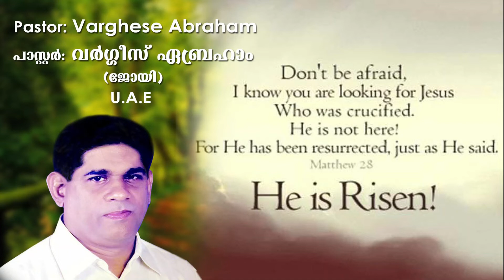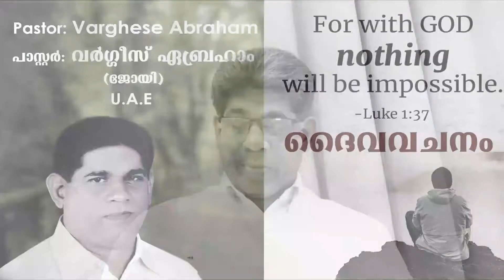Pastor: Varghese Abraham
Sharjah Pentecostal Assembly Church
Editing : Leya Media
Graphics: Bobby Philip